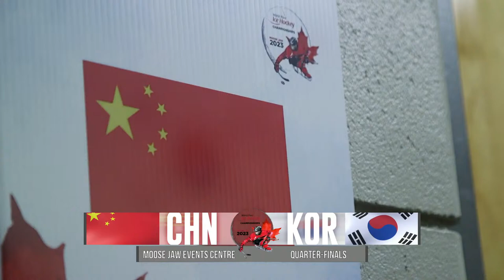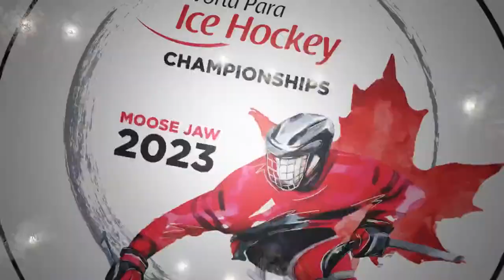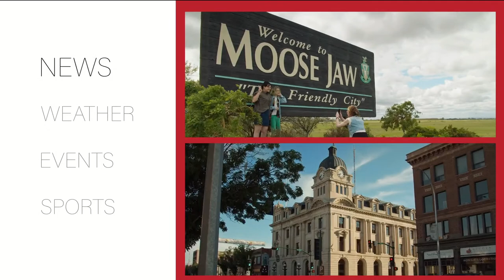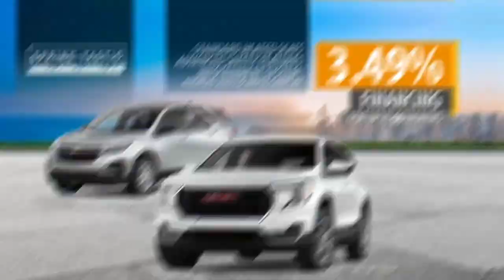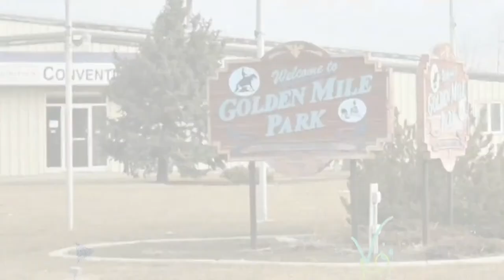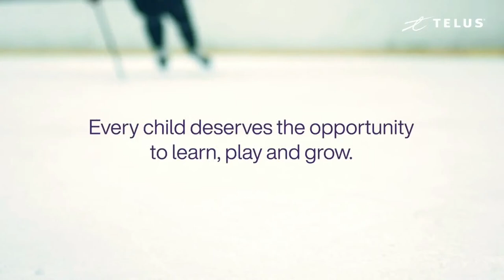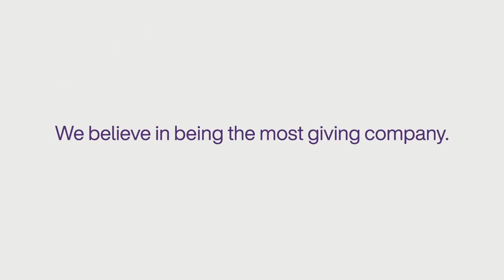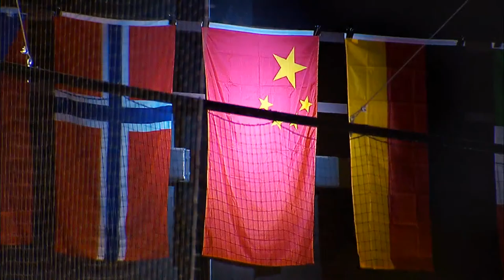Moose Jaw 2023 | KOR v CHN | Playoff round | WPIH Championships A-pool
Watch live the Playoff round of the World Championships in Moose Jaw (Canada).